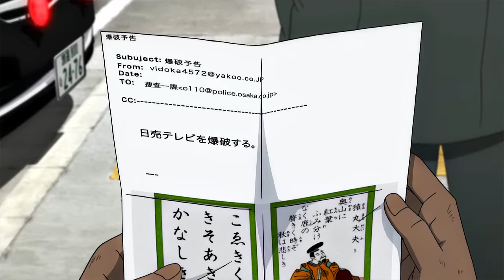AMV Conan the movie 21/Time After Time Mai Kuraki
Hope you have fun watching. Thank you

Scene : Conan the movie 21